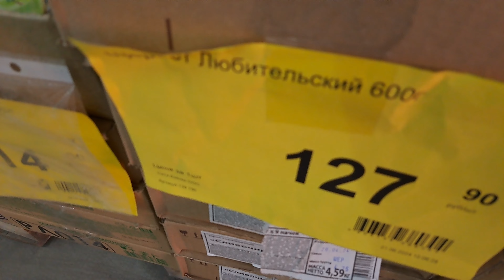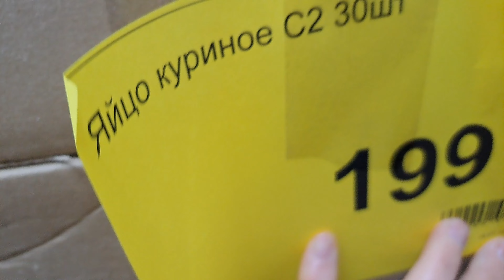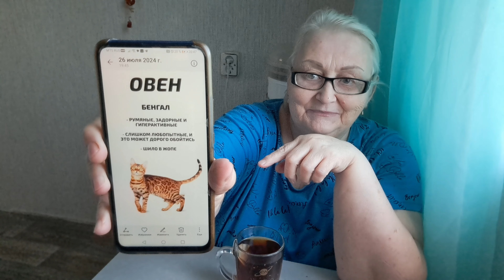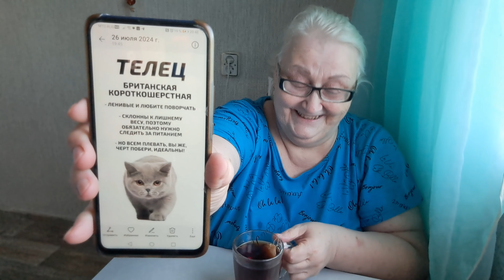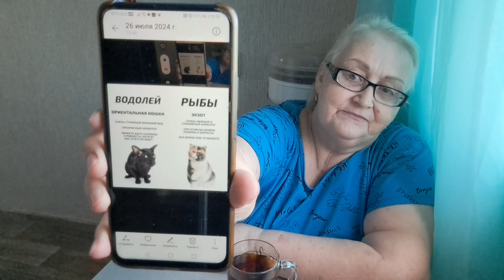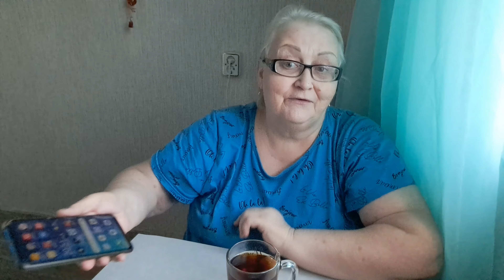Мало ли чё мне в голову взбредёт...